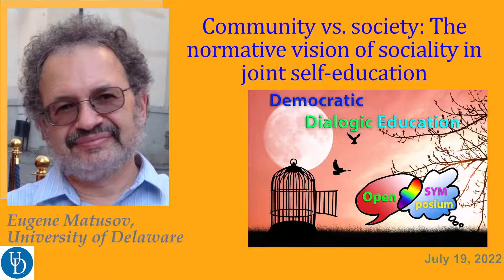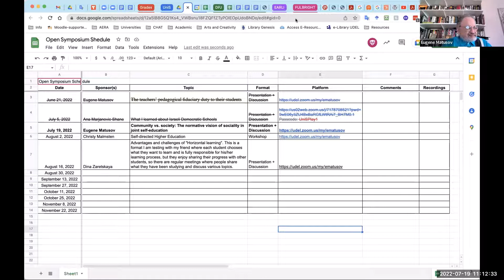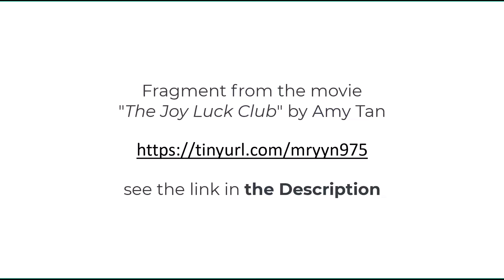DDE OS#3, Community vs Society, 2022-07-19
Democratic Dialogic Education, Open Symposium#3, 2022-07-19
"Community vs. society: The normative vision of sociality in joint self-education" by Eugene Matusov

Abstract: In this theoretical essay, I argued that the normative sociality of joint self-education is a society based on pluralism and tolerance of culturally and educationally diverse communities and individual educatees, their synergy, voluntary participation, and acceptance of the final sovereignty of their educational decision-making. I rejected a proposal that community (e.g., “community of learners”) should be the vision of this norm for such educational sociality. At the same time, I accept that an empirical community can be a very important part of a normative notion of society as applied to joint self-education. Balancing between communal, often centripetal, and societal, often centrifugal, processes is often necessary for maintaining a joint self-education endeavor.

"The Joy Luck Club" movie fragment illustrating the "community behind" notion

Mentioned References:
Becker, H. S. (1982). Art worlds. Berkeley: University of California Press.
Graeber, D., & Wengrow, D. (2021). The dawn of everything: A new history of humanity. New York: Farrar, Straus and Giroux.
Ochs, E. (1988). Culture and language development: Language acquisition and language socialization in a Samoan village. New York: Cambridge University Press.
Rietmulder, J. (2019). When kids rule the school: The power and promise of democratic education. Gabriola Island, Canada: New Society Publishers.
Schwartz, H. (2014). The culture of the copy: Striking likenesses, unreasonable facsimiles. New York: Zone Books.
Shklovskii, V. B., & Sher, B. (1990). Theory of prose. Elmwood Park, IL: Dalkey Archive Press.
Shread, C., & Osόrio, M. (2018). School Circles: Wondering school in the Netherlands [Documentary film]. Netherlands: Wonder school.
Sidorkin, A. M. (2002). Learning relations: Impure education, deschooled schools, & dialogue with evil. New York: P. Lang.
Strathern, M. (2020). Relations: An anthropological account. Durham, NC: Duke University Press.
Tan, A. (2019). The Joy Luck Club. New York: Penguin Books.
Waugh, L R. (1980). The poetic function in the theory of Roman Jakobson. Poetics Today, 2 (1): 57–82. doi:10.2307/1772352.